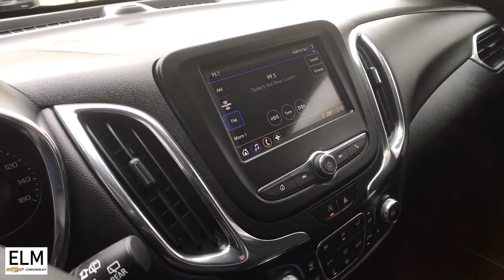2023 Chevrolet Equinox Elmira, Ithaca, Watkins Glen, Corning, Sayre, NY P23-340A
Radiant Red Tintcoat Used 2023 Chevrolet Equinox LT available in Elmira, New York at ELm Chevrolet. Servicing the Ithaca, Watkins Glen, Corning, Sayre, NY area.

Elm Chevrolet
301 E Church St

The Story, Highlights Include..., **ALLOY WHEELS**, **AWD**, **CLEAN AUTO CHECK**, **GREAT MPG**, **PRICED TO MOVE**, **WONT LAST**, AWD. Odometer is 3476 miles below market average! 2023 Chevrolet Equinox !*!*! ALMOST SPRING SALES EVENT AT ELM CHEVROLET! DON'T MISS OUT - OUR PRE-OWNED VEHICLES ARE MARKED AT OR BELOW AUCTION PRICING! NOW IS THE BEST TIME TO GET A NEW RIDE THROUGH ELM CHEVROLET !*!*! 24/30 City/Highway MPG